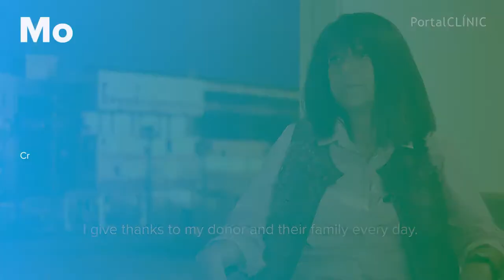Liver transplant explained in first person | PortalCLÍNIC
A liver transplant, or hepatic transplant, involves replacing a diseased liver with a healthy portion or entire liver taken from a living or deceased donor. It is the treatment of choice for all patients with a severe and irreversible liver or bile duct disease when all other medical and surgical therapeutic alternatives have failed.